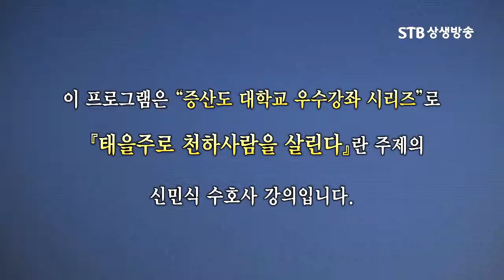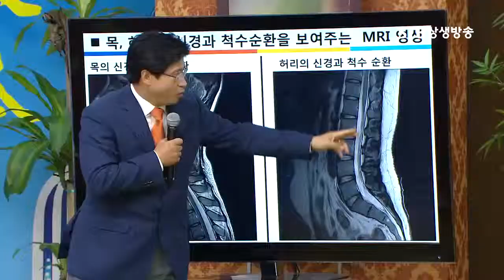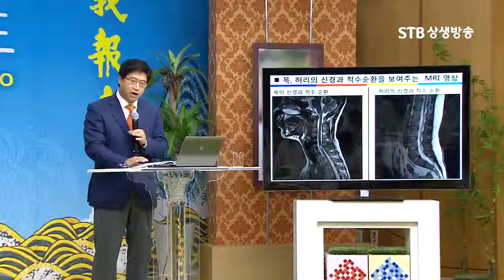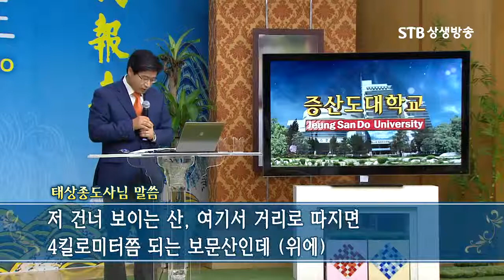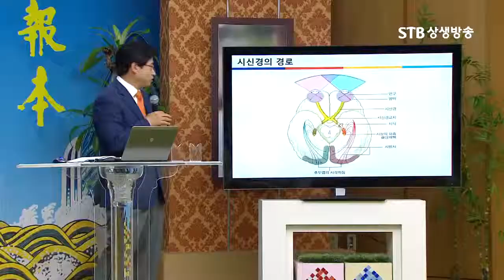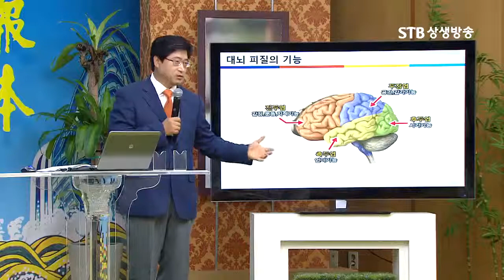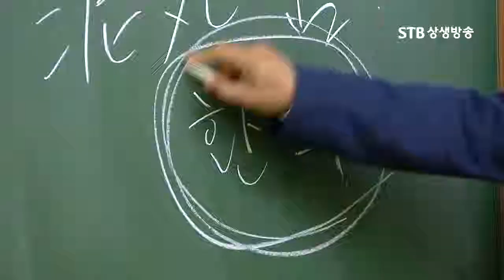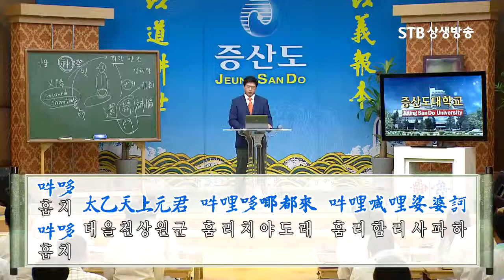증산도대학교열린강좌 12회 태을주로 천하사람을 살린다 STB상생방송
"학교는 장차 이 학교가 크리라."
"내 세상에는 새 학교를 세울 것이니라."      (6편 61장)